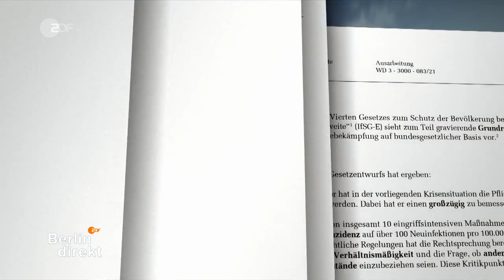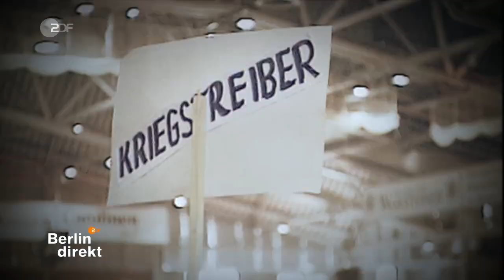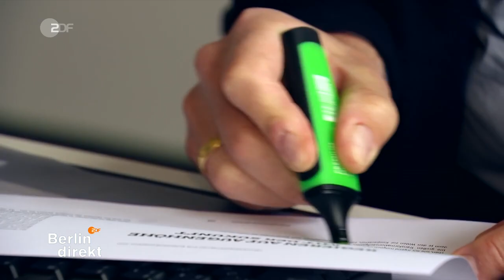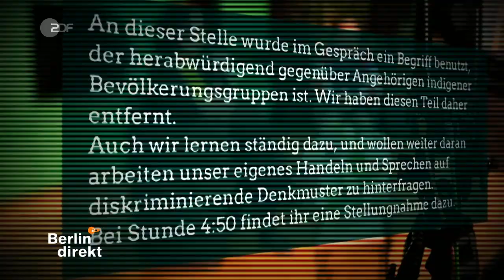Berlin direkt | Sendung vom 18.04.2021 | ZDF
Sendung vom 18. April .2021, Moderation Theo Koll (Leiter des ZDF-Hauptstadtstudios)

Mit folgenden Themen: 1.) Erbitterter Machtkampf in der Union, 2.) Interview mit Johann Wadephul (CDU), 3.) Merkel, Scholz und ihre Corona-Krise, 4.) Baerbock, Habeck und die K-Frage.

- Söder, Laschet und die K-Frage – Erbarmungsloser/Erbitterter Machtkampf in CDU/CSU
CDU-Chef Armin Laschet und CSU-Chef Markus Söder: Beide wollen Kanzlerkandidat der Union werden. Während Laschet ein Mann des Ausgleichs und Chef der größeren Schwesterpartei ist, hat Söder deutlich bessere Umfragewerte. Immer mehr CDU-Politiker sprechen sich daher für Söder als Kanzlerkandidat aus, was diesen beflügelt und einen Rückzug immer unwahrscheinlicher werden lässt. Es droht ein offener Machtkampf, der die CDU zerstören könnte.

- Baerbock, Habeck und die K-Frage – Eine Partei will nach oben
Bei den Grünen ist morgen Tag der Entscheidung. Sie verkünden, wer die Partei als Kanzlerkandidatin oder Kanzlerkandidat in die Bundestagswahl führen wird. Habeck oder Baerbock? Auch wenn vieles für Annalena Baerbock spricht - im Vorfeld ist nichts nach außen gedrungen. Es gab keine persönlichen Querelen, keine offenen Machtkämpfe - nur Geschlossenheit und Harmonie.

- Merkel, Scholz und ihre Corona-Krise – Der Widerstand aus den eigenen Reihen
Die dritte Welle der Pandemie ist da, die Infektionszahlen steigen. Der Bundestag diskutierte deshalb diese Woche über eine bundesweite Notbremse zur Bekämpfung der Pandemie. Diese sieht automatisierte Regelungen zur Senkung der Infektionszahlen vor. Ab einer Inzidenz von 100 etwa sollen künftig Ausgangssperren ab 21 Uhr gelten. Die Opposition ist geschlossen dagegen, aber auch in den eigenen Reihen bröckelt die Zustimmung zu Merkels Plänen.

Quelle Video/Text (Inhaltsangabe): Berlin direkt, ZDF, ZDF-Mediathek;

Quelle Text (Inhaltsangabe): Berlin direkt „Erbitterter Machtkampf in der Union“, ZDF, ZDF-Mediathek;

Quelle Text (Inhaltsangabe): Berlin direkt „Baerbock, Habeck und die K-Frage“, ZDF, ZDF-Mediathek;

Quelle Text (Inhaltsangabe): Berlin direkt „Merkel, Scholz und ihre Corona-Krise“, ZDF, ZDF-Mediathek;